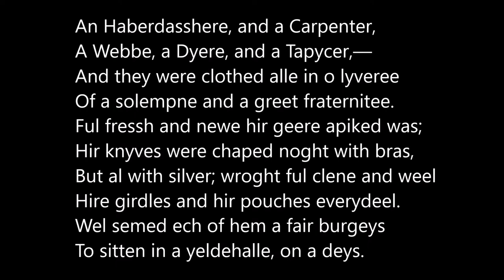The Canterbury Tales General Prologue, lines 361-378, the Haberdasher, Carpenter, Weaver, et al